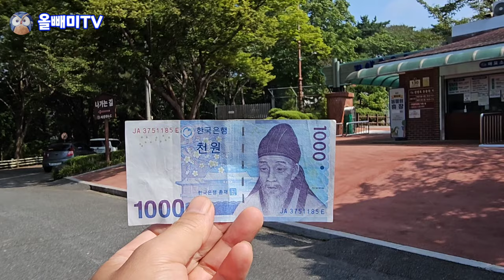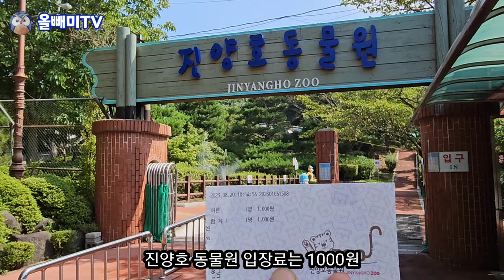개보다 집 잘지키는 장닭은 어릴적 트라우마 ♧ 진양호 수학여행의 추억